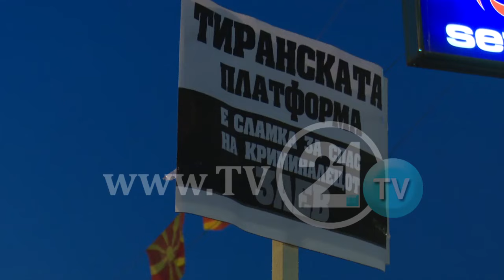PROTESTA KUNDËR “PLATFORMËS SHQIPTARE” - PROTESTUESIT ME AKUZUA NDAJ EDI RAMËS